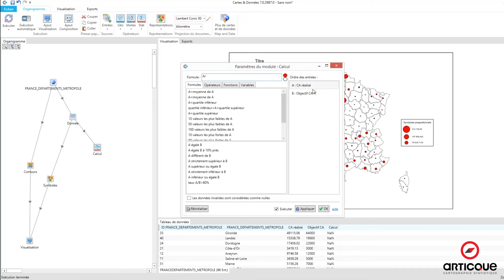Articque - Créer une carte en quelques clics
Jérôme Guyot, chef de produit chez Articque, vous montre comment créer une carte de données statistiques en quelques clics.